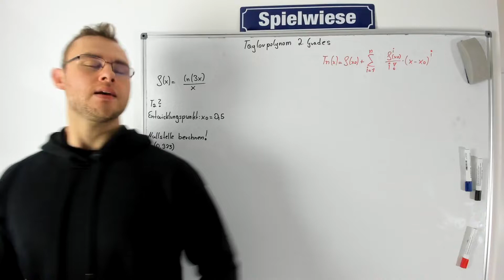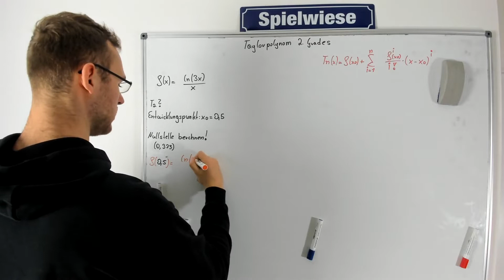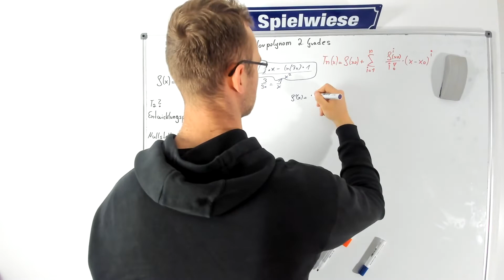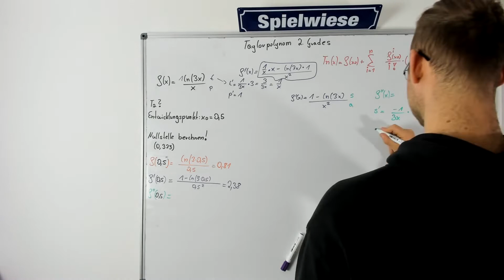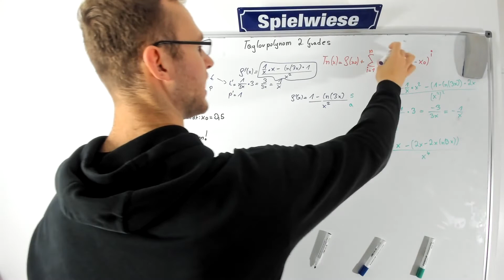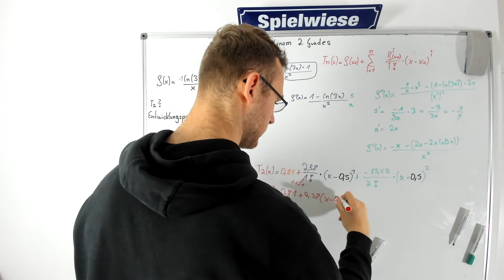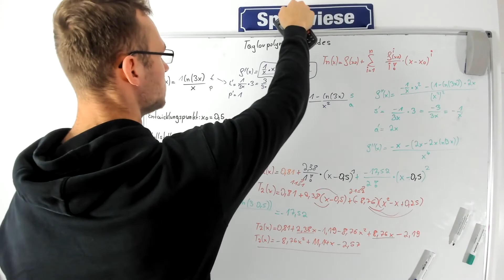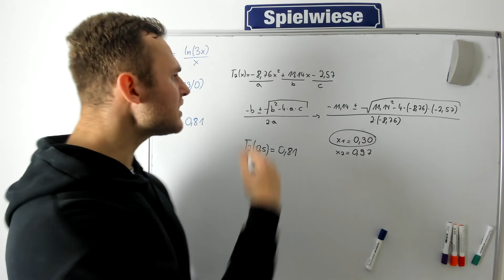Taylorpolynom 2 Grades berechnen Beispiel ausführlich erklärt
Beispiel Die Produkte, die ich tagtäglich verwende und mir meinen Alltag versüßen